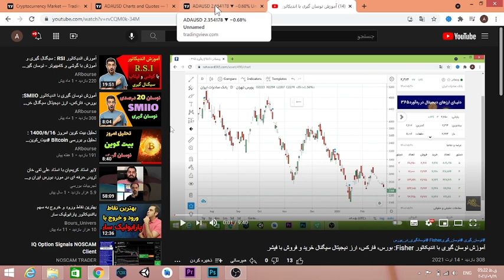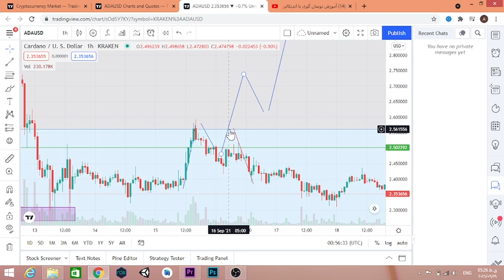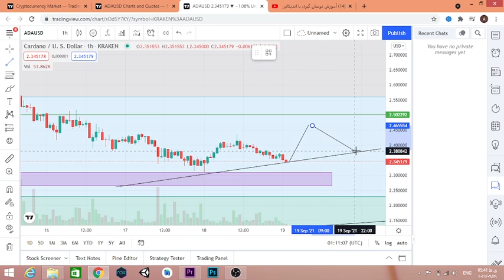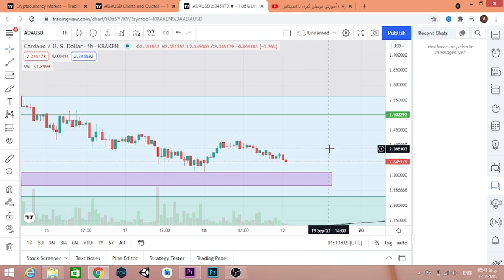تحلیل کاردانو امروز 1400/6/28 : فوری تحلیل ارز cardano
طبق قول همیشگی، امروز هم راس ساعت تحلیل کاردانو و پیش بینی ارز دیجیتال کاردانو را داریم